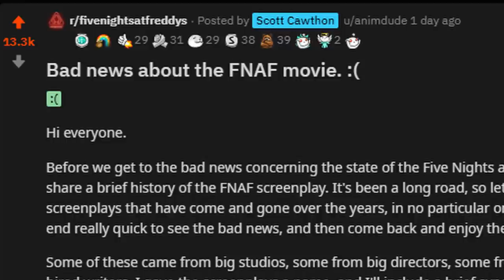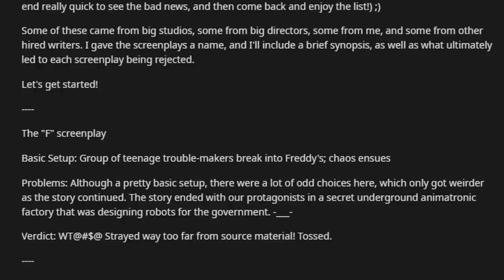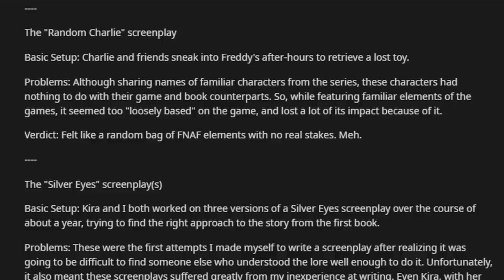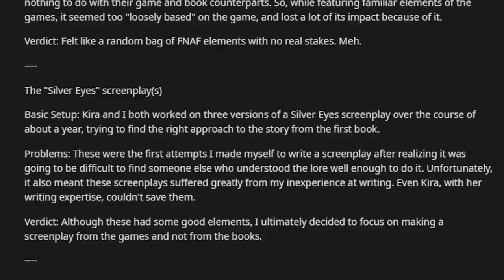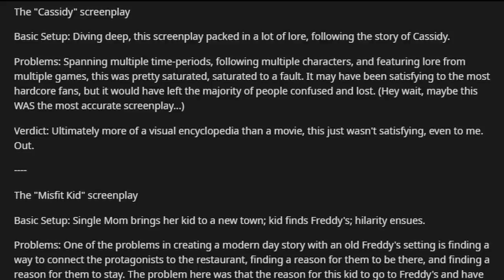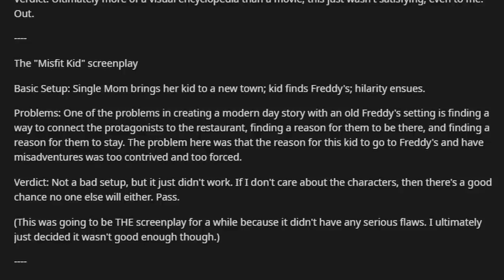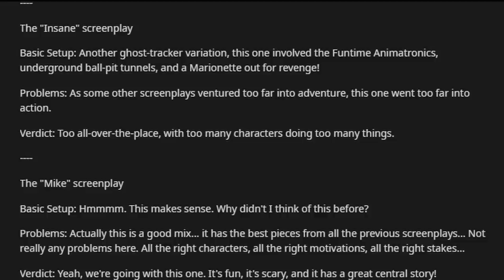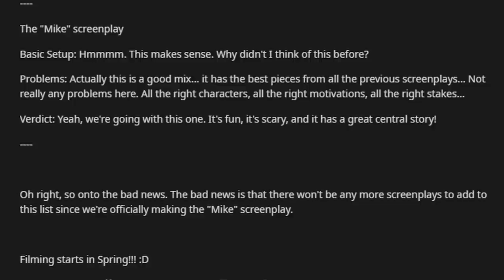THE FNAF MOVIE IS FINALLY HAPPENING!! FILMING VERY SOON!! - FNaF Movie NEWS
Scott Cawthon has finally given us an update on the FIVE NIGHTS AT FREDDY'S MOVIE!! Details on filming dates as well as SCRAPED SCRIPTS!